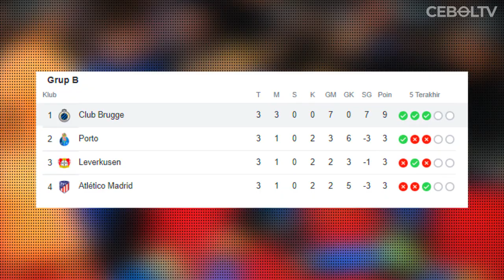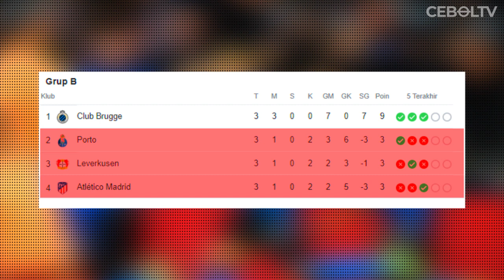KEJUTAN CLUB BRUGGE TIM KUDA HITAM UCL YANG MEMBUAT GRUP B SEPERTI TERBALIK